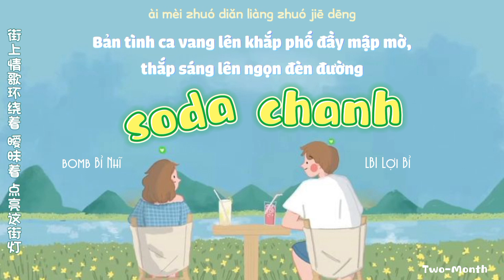[Vietsub+Pinyin] 波子汽水 ¦ Soda chanh - Bomb比尔 ft LBI利比 ¦ Bomb Bỉ Nhĩ ft LBI Lợi Bỉ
Video vietsub được thực hiện bởi Two-Month. Vui lòng không mang bản dịch và video đi khi chưa xin phép.
Ghé thăm page để nghe thêm nhiều bài hát hay nhé 😉😉😉

作曲：Bomb 比尔
作词：赵一、Bomb 比尔
制作人：Bomb 比尔、安明婵

比尔:
想要看夕阳靠在你的肩膀
拥抱是治疗寂寞专属的药方
掉进了梦想也甜蜜的流浪
对着月亮我的爱大声都对你讲

利比:
黄昏装满夜色海风吹得太认真
你的嘴角上扬我去轻轻吻
街上情歌环绕着暧昧着点亮着街灯
就算
下雨抬头发现有你在撑伞
渐渐已经把你当成唯一习惯
整夜满天的繁星我们呼吸心跳
慢慢靠近

比尔：
噢我猜不透你的喜好你对恋爱的口味
像果汁兑汽水
是柠檬味香水

利比：
星光倒影住在了你的眼睛
傍晚风轻声回忆清晰
想轻声对你说我爱你

利比:
对着月亮我的爱都大声对你讲

比尔:
黄昏
装满夜色海风吹得太认真
就算
慢慢靠近

利比：
黄昏
就算
慢慢靠近

合：
像果汁兑汽水
是柠檬味香水
bǐ ěr:
xiǎng yào kàn xī yáng kào zài nǐ de jiān bǎng
yōng bào shì zhì liáo jì mò zhuān shǔ de yào fāng
diào jìn le mèng xiǎng yě tián mì de liú làng
duì zhuó yuè liàng wǒ de ài dà shēng dōu duì nǐ jiǎng

lì bǐ:
huáng hūn
zhuāng mǎn yè sè hǎi fēng chuī dé tài rèn zhēn
nǐ de zuǐ jiǎo shàng yáng wǒ qù qīng qīng wěn
jiē shàng qíng gē huán rào zhuó ài mèi zhuó diǎn liàng zhuó jiē dēng
jiù suàn
xià yǔ tái tóu fā xiàn yǒu nǐ zài chēng sǎn
jiàn jiàn yǐ jīng bǎ nǐ dāng chéng wéi yī xí guàn
zhěng yè mǎn tiān de fán xīng wǒ mén hū xī xīn tiào
màn màn kào jìn

bǐ ěr:
ō wǒ cāi bù tòu nǐ de xǐ hǎo nǐ duì liàn ài de kǒu wèi
xiàng guǒ zhī duì qì shuǐ
shì níng méng wèi xiāng shuǐ

lì bǐ:
xīng guāng dǎo yǐng zhù zài le nǐ de yǎn jīng
bàng wǎn fēng qīng shēng huí yì qīng xī
xiǎng qīng shēng duì nǐ shuō wǒ ài nǐ

lì bǐ:
duì zhuó yuè liàng wǒ de ài dōu dà shēng duì nǐ jiǎng

bǐ ěr:
huáng hūn

lì bǐ:
huáng hūn